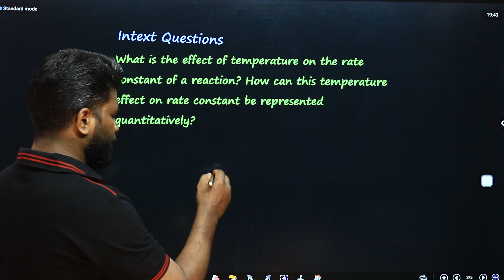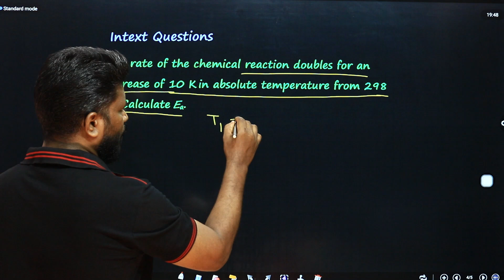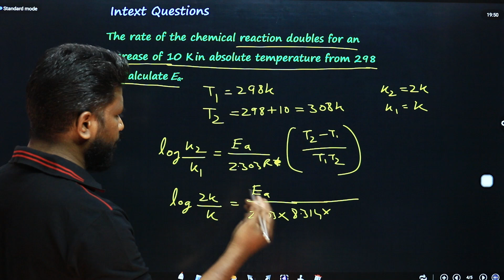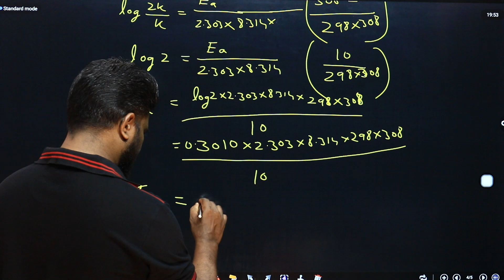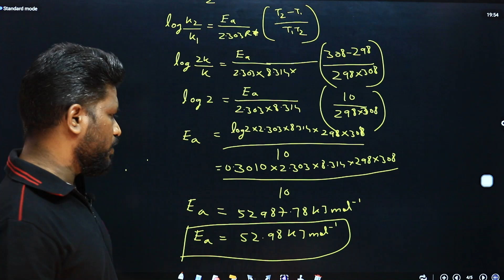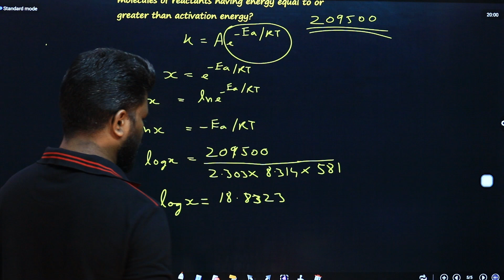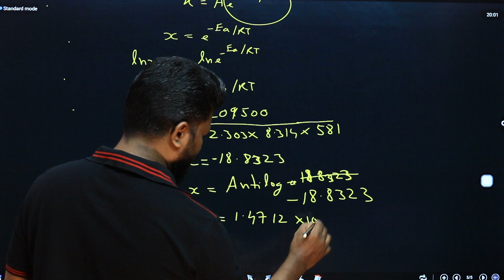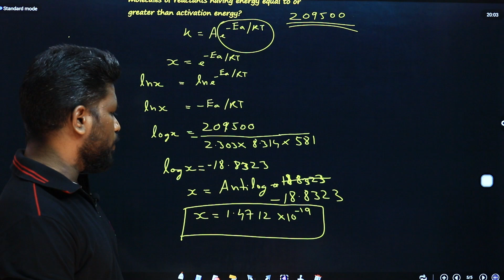16.Intext Questions | Chemical Kinetics | CBSE Chemistry class 12